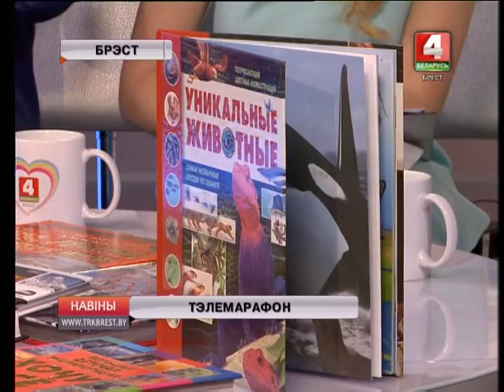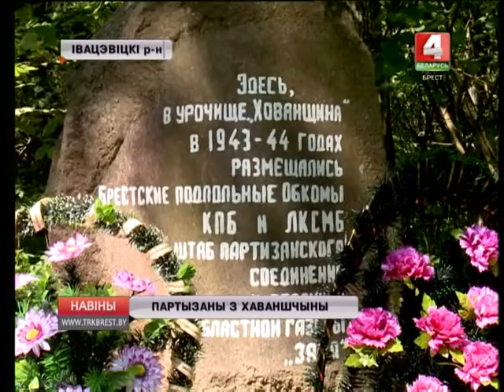Новости 01-06-16 (3)